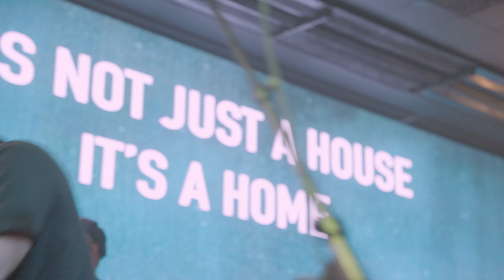Not Just a House - RIVERS (feat. Katie Rios, Victor & Brianna Cota)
This original song tells the story of our Heavenly Father inviting each of us to come home and experience the power of His love and be welcomed into His family. No longer orphaned, we have a home with Him. We pray this creates a moment for you to be with Him and experience that for yourself!

Song written by and featuring Katie Rios, Victor Cota,  and Brianna Cota with RIVERS.

Cinematography by @poemastudios and "For the Glory Productions."

Available now to stream everywhere you listen to music!